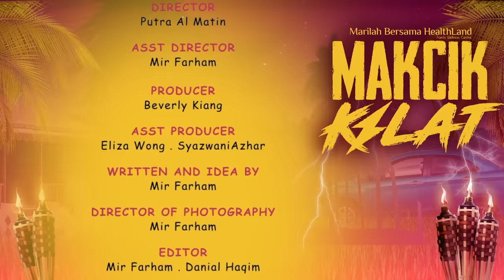Leaism, Rudeen, Shiltok Lady - Marilah Bersama HealthLand (Official Raya Music Video 2023)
Lyrics;

Semua hidangan telah tersedia
Makcik pakcik sudah tiba
Dengan lsi soalan yang biasa
Calon suami, Anak, rezeki,
semuanya di persoalkan berkali kali
Keluarga ada di sisi
Takdir tuhan kita redhai

Jangan ditanya yang mebawa duka
Di hari gembira kita bersua

Marilah bersama
Sudah tiba masanya
Saling bermaaf sesama kita
Indahnya bersama keluarga
Syawal mulia

Salam lebaran aku hulur,
Ampun maaf, tangan ku hulur,
Duit raya pun kena hulur.
Pagi raya, perut kebulur.

Takbir dah bergema,
Dah settle aku roger,
Kira berapa rumah kita nak gerak,
tak kira bangsa

Apa guna bercengkerama lama-lama
Jika takde niat bersama selamanya
Diriku sudah mula dimamah usia
Bimbang aku tak sempat jumpa zuriatnya

Marilah Bersama
Kini tiba masanya
Bantu membantu sesama kita
Sejahtera bersama tercinta
Syawal Mulia!

Music Producer: Nash Muhandes (@NashMuhandes / @NashMuhandesAudio )

Lyrics: Leaism, Rudeen, Shiltok Lady

Original Music: HealthLand

💜 SPECIAL THANKS TO ALL STAFF IN HEALTHLAND AND OUTLET 💜

Follow HealthLand's Partners Social Media Platforms